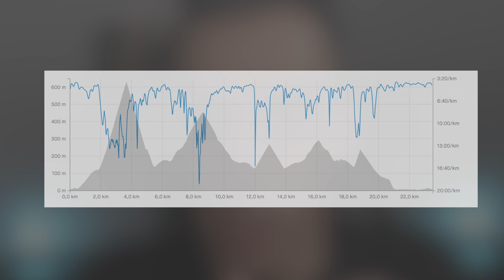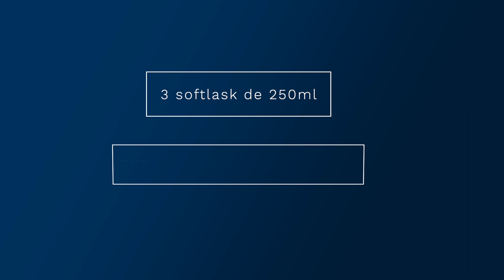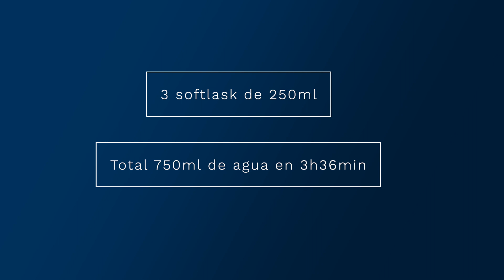KILIAN JORNET ENTRENAMIENTO Y NUTRICIÓN PREVIO A ZEGAMA AIZKORRI 2022 | TAPERING | Javier Ordieres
Aquí os dejo también el link al post de Kilian en Strava